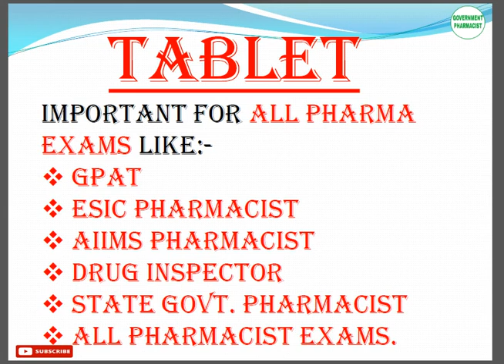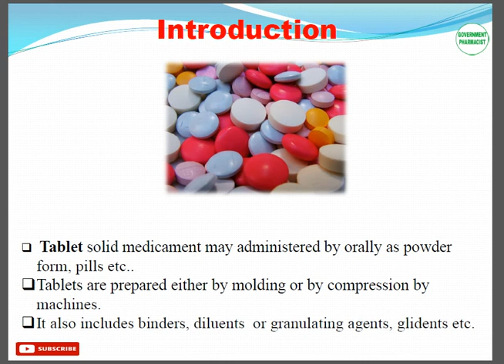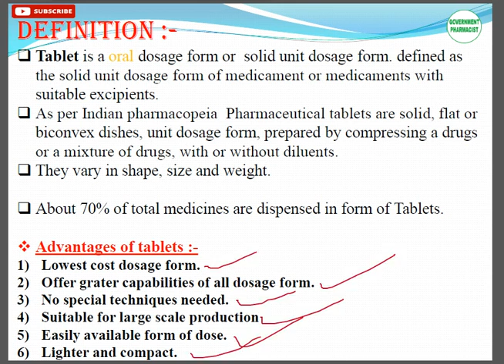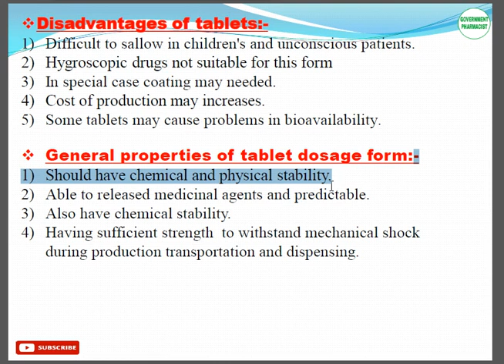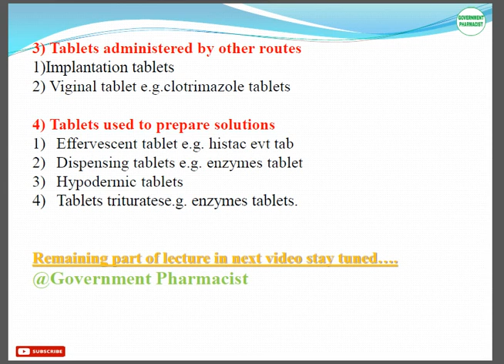Tablet Dosage Forms | All Chapter | pharmacist | pharmacy |industrial pharmacy | Gpat | Part 1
in this video we are talking about the TABLET DOSAGE FORM detailed view in diffrents parts
it is very imporatnt for all pharma compatative exams

join our telegram channel for co,plet preprations for all pharma exams and regular updates from pharma exams.